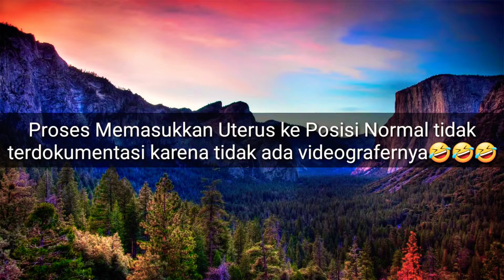Penanganan Prolapsus Uteri pada Sapi ( Cow Uterine Prolapse )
Penanganan Prolapsus Uteri pada Sapi , Penanganan sapi broyong
00:00 intro selamat datang di channel @PuskeswanGetasan
00:45 penanganan prolapsus uteri pada sapi milik pak Suradi ds Kopeng
01:10 prolaps uteri terjadi 1 hari setelah sapi melahirkan, posisi sapi lemah tidak berdiri kita coba untuk diberdirikan
02:00 setelah sapi berdiri, Uterus kita bersihkan menggunakan air bersih
02:25 kotiledon plasenta sapi kita lepaskan dari karunkula induk sapi dengan hati hati
03:00 Keberhasilan penanganan prolaps uteri tergantung kondisi uterus dan kesehatan hewan secara umum
03:40 proses memasukkan reposisi uterus ke rongga rahim tidak terdokumentasi
03:55 Vulva dijahit menggunakan tali yang tidak terserap luka
04:25 Pemberian Injeksi antibiotik dan vitamin mencegah infeksi dan menambah nafsu makan
04:45 posisikan kaki belakang lebih tinggi dari kaki depan dengan menambah alas atau bedding
05:10 jangan lupa subscrie like share dan komen